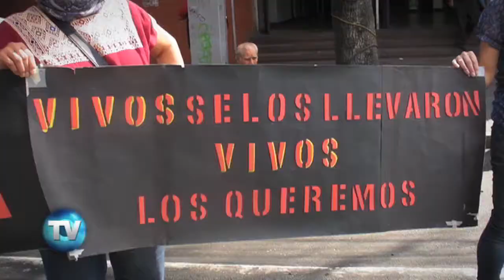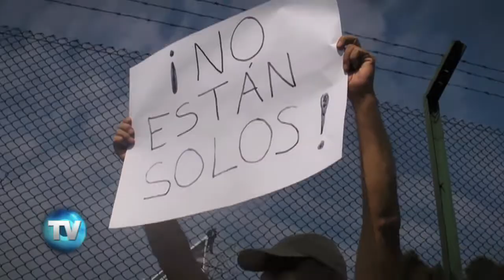Reporte Indigo (Edición 676): Jornada global por Ayotzinapa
Miles de manifestantes participaron en la Ciudad de México durante la jornada de movilizaciones del 26 de enero por la desaparición de los 43 estudiantes de Ayotzinapa ocurrida hace 4 meses.